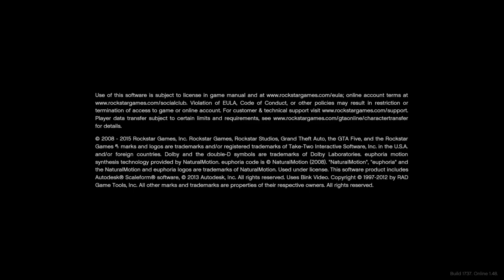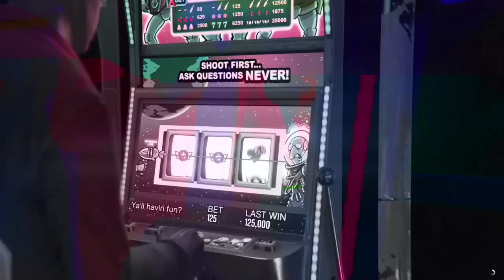Grand Theft Auto V_20191016075309